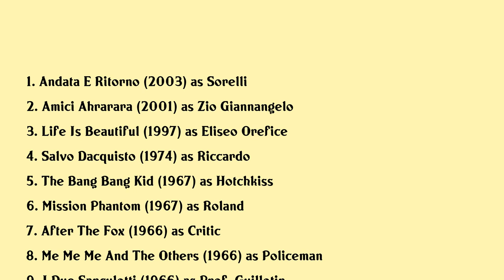Giustino Durano Movies list Giustino Durano| Filmography of Giustino Durano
Giustino Durano Full Movies List Filmography of Giustino Durano

Latest movies of Giustino Durano are:

1. Andata E Ritorno
2. Amici Ahrarara
3. Life Is Beautiful
4. Salvo Dacquisto
5. The Bang Bang Kid
6. Mission Phantom
7. After The Fox
8. Me Me Me And The Others
9. I Due Sanculotti
10. Male Companion
11. Everything Is Music
12. The Golden Arrow
13. Rage Of The Buccaneers
14. Cronache Del 22
15. La Venere Dei Pirati
16. What A Woman

Complete list of movies acted by Giustino Durano are in this video.

Please Comment down your favorite movie of Giustino Durano